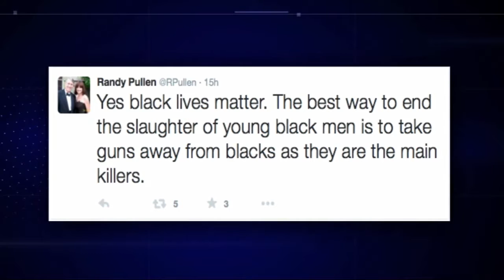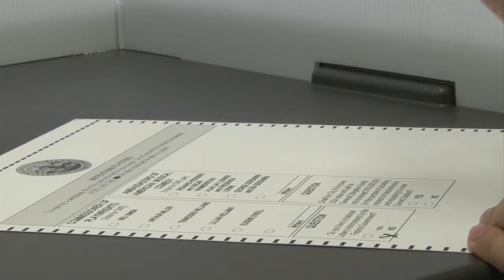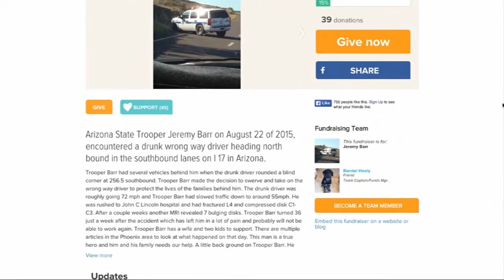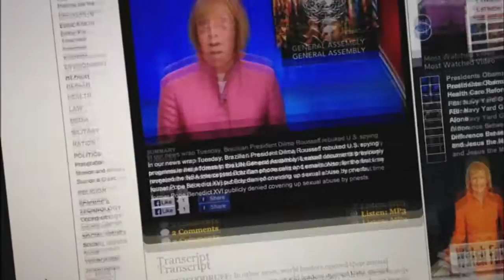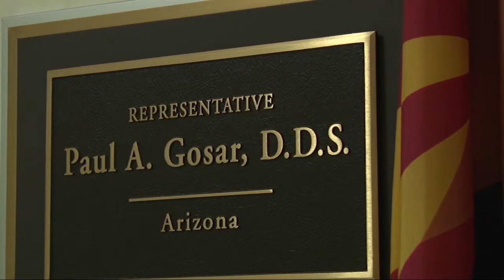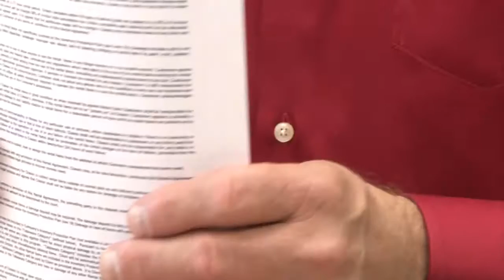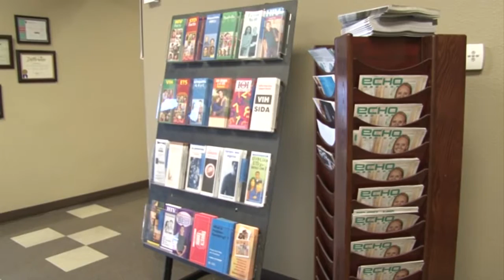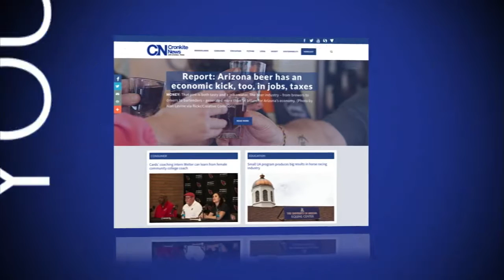Cronkite News 10/14/2015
This edition of Cronkite News focuses on a recap of the Democratic debate and increasing awareness of HIV and AIDS in the latino community.